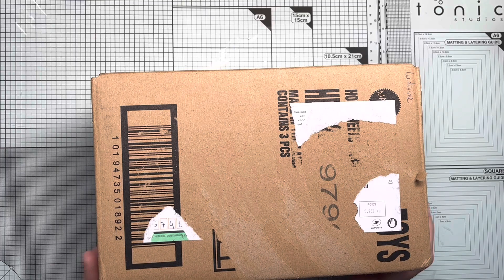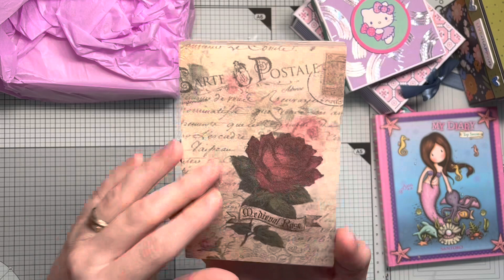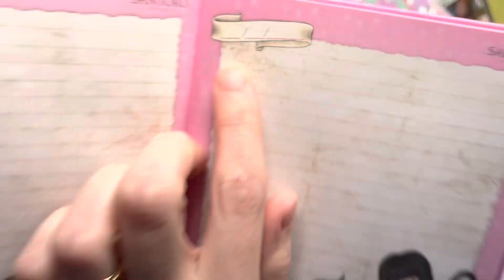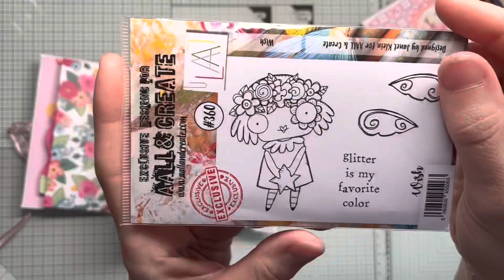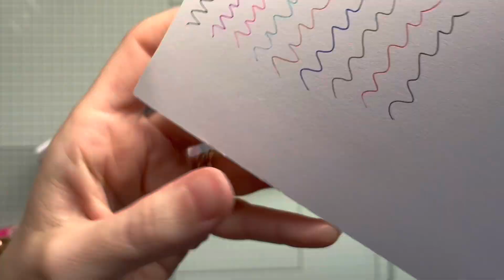Les jolies créations de Friskette69 dans ma bal 🌸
Coucou !!!
Bizouilles